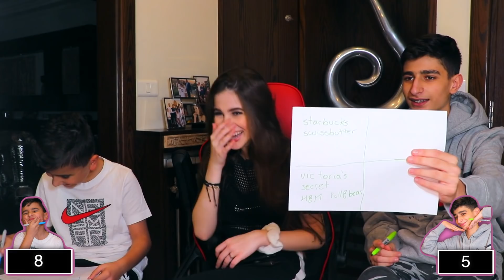WHO KNOWS ME BETTER OLDER BROTHER VS YOUNGER BROTHER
Well... that was a disappointment:(

- camera: Canon 80D

intro template: edits by mathieu